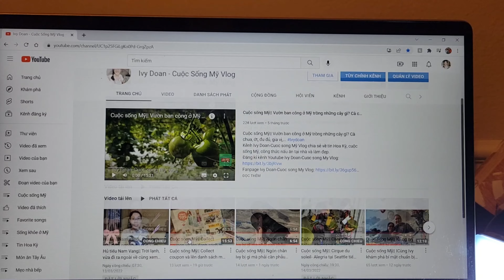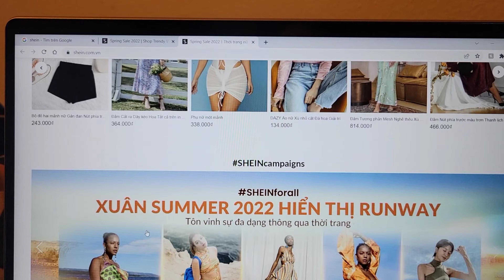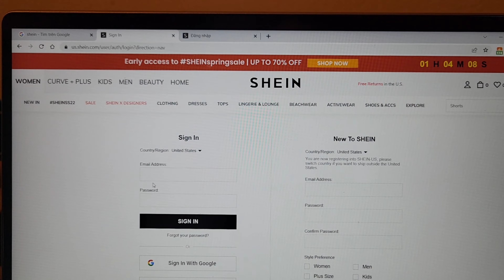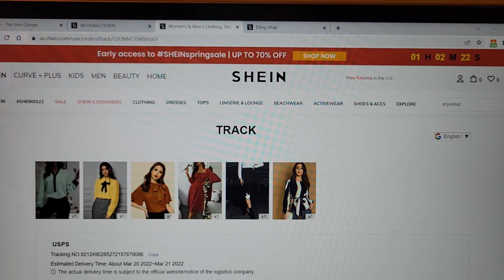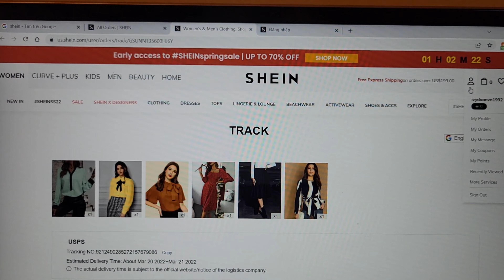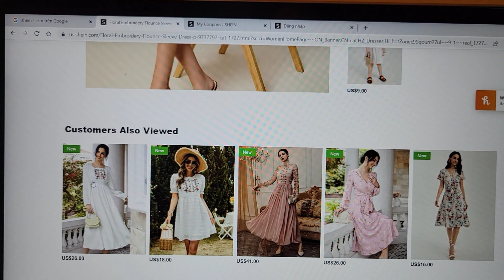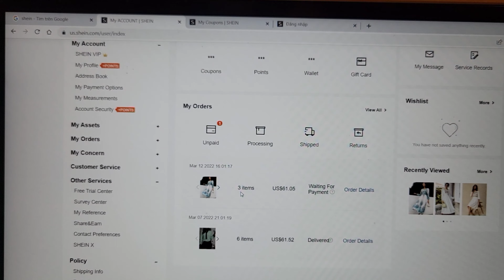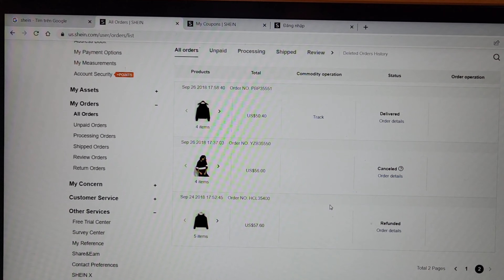Mua sắm quần áo|| Cách đăng kí và mua quần áo trên trang Shein. Thời trang mùa đông & mùa hè.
Kênh Ivy Doan-Cuoc song Mỹ Vlog chia sẻ về tin Hoa Kỳ, cuộc sống Mỹ, công thức nấu ăn tại nhà và làm đẹp.
Cuộc sống Mỹ|| Vườn ban công ở Mỹ trồng những cây gì? Cà chua, ớt, đu đủ, gia vị
Tưởng không ngon ai ngờ ngon không tưởng - Bắp xào tôm khô/ Stir-fry corn with Dried Shrimps
Những mặt hàng châu Á được mình ưa thích và mua thường xuyên tại chợ Costco
Cảm ơn cả nhà ạ.